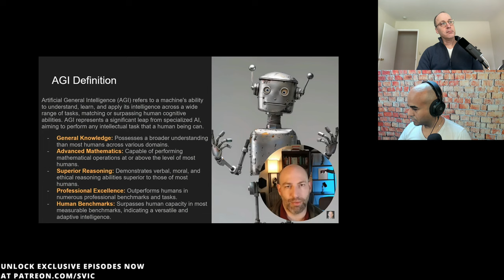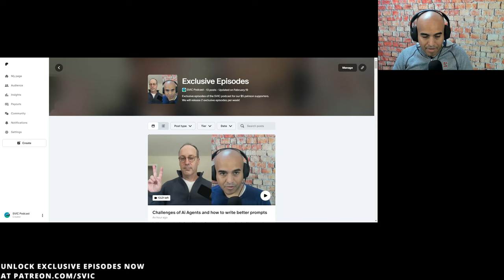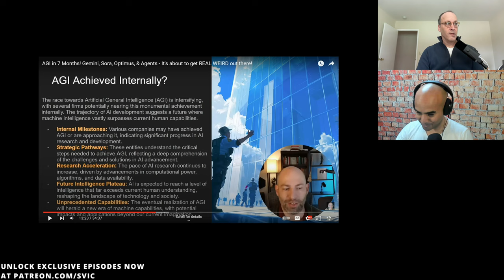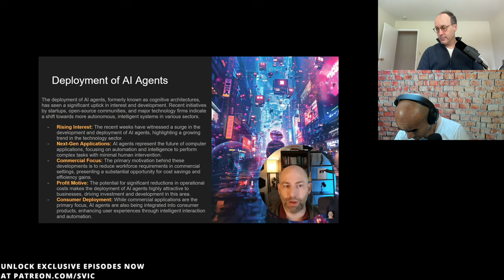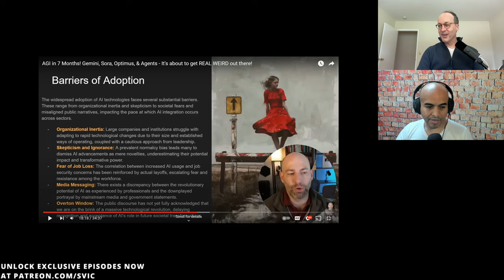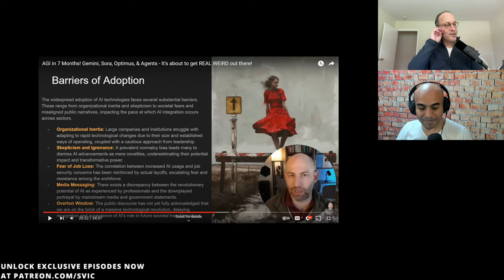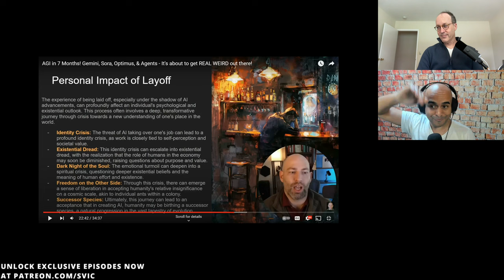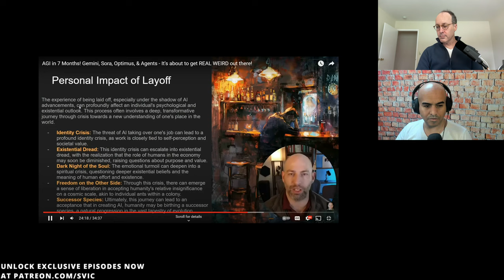AGI in 7 Months! - Googlers React To David Shapiro's Claims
Reacting to David Shapiro's video on AGI and discuss various topics related to AI development. The hosts debunk exaggerated claims and conspiracy theories surrounding AI development. They emphasize the need for evidence-based decision-making and the role of startups in driving innovation. The conversation also touches on the role of regulations, resource constraints, and the importance of staying competitive in AI development. Show hosts Joe (Eng VP) and Jordan (M&A Deal Lead) worked at various companies from Google, Apple, Facebook, Microsoft, Salesforce, Slack, Carta, Splunk, Wealthfront, Adobe, and more.

Time Codes:
00:00 - Introduction
00:58 - Reaction to David Shapiro's Video
02:05 - Defining AGI
03:32 - Levels of Artificial Intelligence
04:44 - Expectations for AGI
05:44 - Scaffolding and Limitations of Current AI Agents
06:14 - Brittleness of Current AI Models
06:50 - Realistic Perspective on AGI
07:37 - Progress and Regulation
08:04 - Gartner Hype Cycle
09:01 - Models Contributing to the Development of New Models
09:31 - The Role of Tools in Technology Development
10:58 - The Danger of Extreme Viewpoints
11:28 - The Importance of Being Grounded in Reality
12:46 - False Choices and Exaggerated Claims
13:22 - Coordination and Leaks in Large Companies
14:03 - Infiltration by Foreign Agents
16:20 - The Fallacy of Following the Crowd
17:41 - The Complexity of Large Organizations
18:02 - The Distraction of AGI in Enterprise Sales
18:20 - The Need for Evidence and Skepticism
19:00 - The Challenges of Coordinating a Large Corporation
20:17 - The CEO's Dilemma
21:08 - The Importance of Failure and Risk-Taking
22:15 - The Role of Startups in Innovation
23:21 - The Survivorship Bias in Investment
24:42 - The Historical Context of Technological Progress
26:03 - The Importance of Resource Constraints
27:20 - The Role of Regulations and Labor Unions
28:12 - The Challenges of Pivoting a Large Corporation
29:09 - The Limitations of Personality Tests like Myers-Briggs
30:07 - The Need for Realistic Timelines and Expectations
33:07 - The Importance of Staying Competitive in AI Development
34:17 - The Fallacy of Dark Conspiracies and the Role of Ignorance
35:14 - The Role of National Security in AI Development
36:26 - The Limitations of Personality Tests like Myers-Briggs (Duplicate)
40:00 - The Flaws of Myers-Briggs and the Barnum Effect
43:32 - Jumping on the Coattails of Progress
44:09 - Intellectual Egos and Self-Worth
44:41 - The Impact on the Creative Side
45:33 - Threats and Lawsuits Against Open AI
46:00 - The Potential of Customized Movies
46:28 - Adapting to New Art Forms
47:25 - The Fear of Change and Adaptation
48:19 - The Abnormality of Large Corporations
49:08 - The Importance of Personal Relationships
50:22 - Creating a Cult-like Following
51:21 - The Power of Vague Promises
52:48 - The Year 2000 Crisis and Panic
54:10 - Redefining the Singularity
55:11 - Creating New Jobs and Opportunities